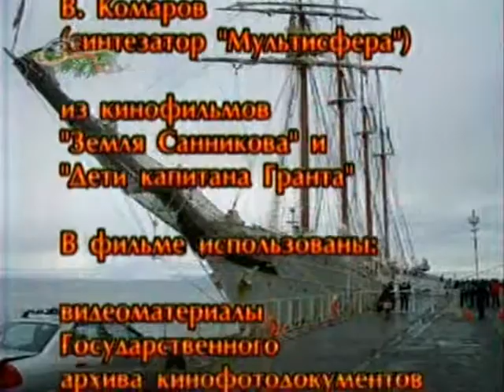Храм в Антарктиде 5/5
Храм в Антарктиде
Год выпуска: 2004
Страна: Россия.
Жанр: Документальный
Режиссер: Соловьёв, Владимир
Описание: Русские первопроходцы все вновь открытые и завоеванные земли отмечали крестами и храмами, не случилось этого только с Антарктидой, открытой русской экспедицией, возглавляемой Михаилом Лазаревым и Фаддеем Беллинсгаузеном в январе 1820 года. Храмы-часовни нескольких конфессий в Антарктиде уже есть, но наши станции появились на шестом континенте лишь в советские времена, и тогда храмов, конечно, никто не строил. За почти 50 лет освоения и исследований Антарктиды нашими учеными сделано было так много, что бросать этот континент мы не имели права даже в самые трудные времена. Восемь полярников, оставшиеся на зимовку, будут поддерживать станцию в рабочем состоянии, и выполнят целый ряд научных исследований, объекты которых - погода, животный мир, земля и снег Антарктиды. И впервые в истории шестого континента останется здесь на зимовку священник. В 2004 году в Антарктиде появился первый православный храм. О храме и о тех, кто его построил, и расскажет наш фильм.